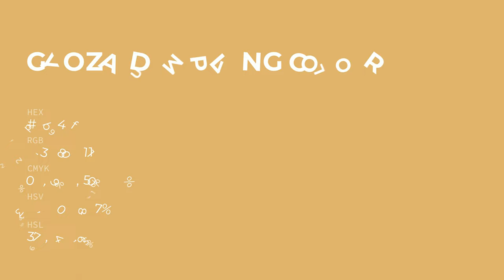Gyoza Dumpling color dfb46f hex color - Yellow color - Cool color dfb46f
What color is Gyoza Dumpling ? dfb46f hex color - Yellow color - Cool color dfb46f

Hex dfb46f Color Code is also known as Gyoza Dumpling color.

Hex dfb46f Color code in RGB color code model is created after adding 87.45% red color, 70.59% green color and 43.53% blue color.
Hex dfb46f Color code in CMYK color (process color) code model is generated after subtraction of 0% cyan, 19% magenta, 50% yellow and 12% black.